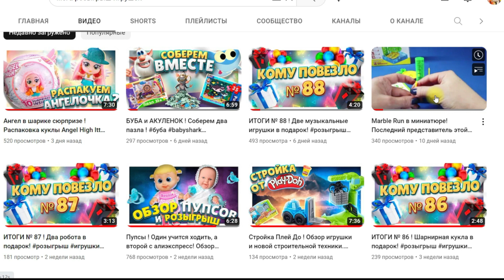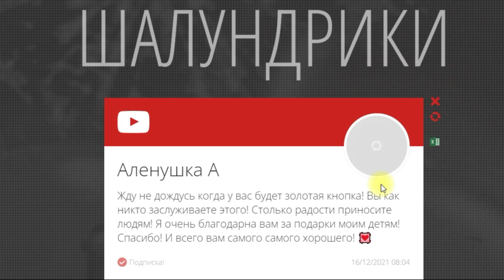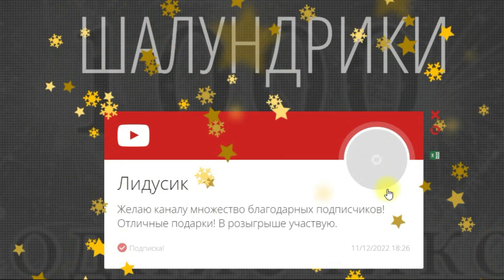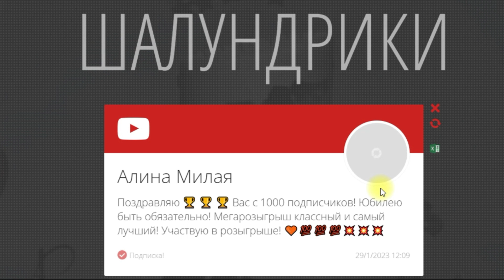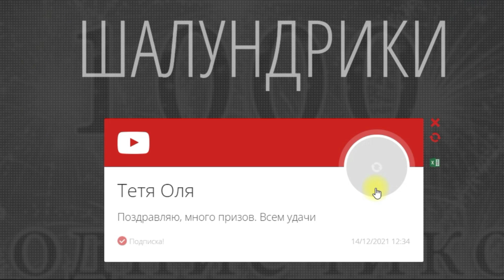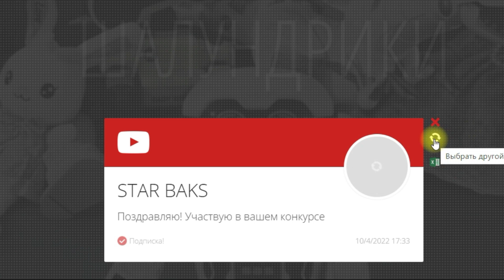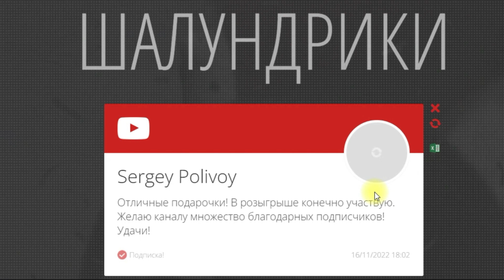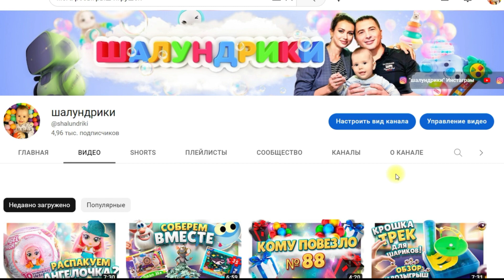ИТОГИ № 89 и итоги супер мега конкурса ! Много подарков !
Поздравляю победителей и жду связи !